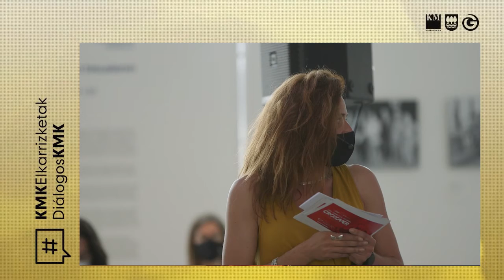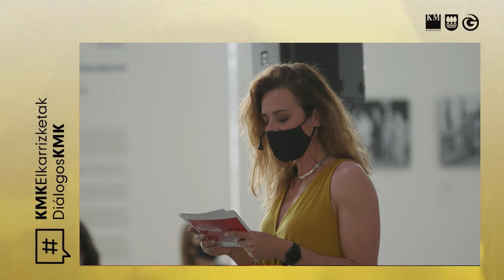La serie del año, ¿otra vez?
CROSSOVER es un festival dedicado a la cultura de las series y aborda las series desde diferentes perspectivas, formatos y temáticas, siempre pensando en el gran público, y combinando diversión y debate, de la mano de destacados invitados de los campos de la creación televisiva y la crítica cultural.

Descripción del contenido: La frase se repite con frecuencia: cada semana se estrena “la serie del año”. Pero, ¿es algo real o una maniobra creada por publicistas y medios para
destacar un estreno entre la abultada producción del sector?

Participan:  Enric Albero, Victor M. González, Aloña F. Larrechi, Javier Zurro

Organiza: KulturFactory
Grabación: Quartan